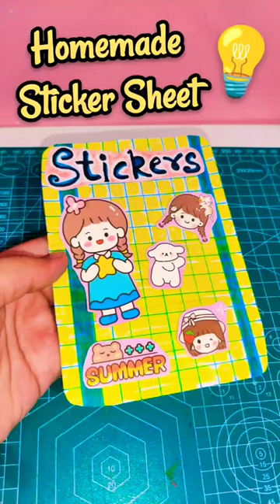DIY Homemade Sticker Sheet 💖🤓 Easy paper craft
DIY Homemade Sticker Sheet 💖🤓  Easy paper craft, homemade stickers